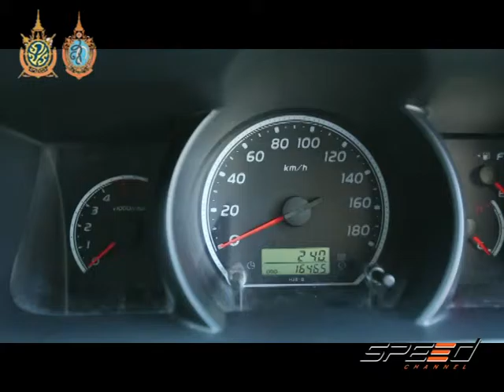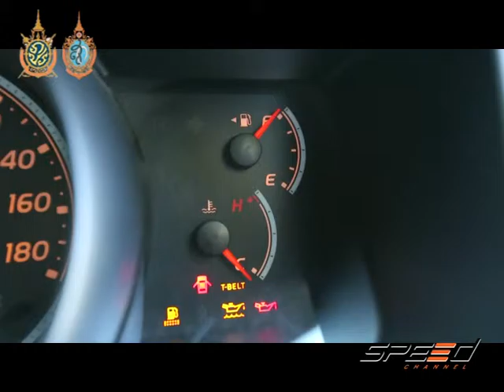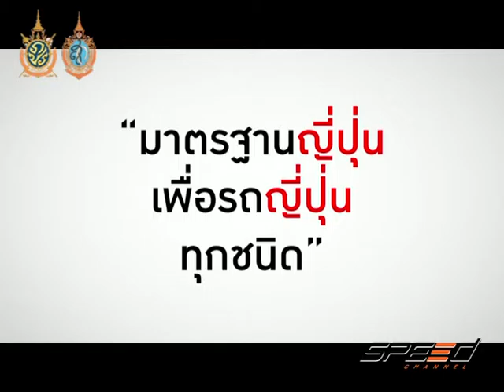Speed Talk 29 09 2016 (5/5)